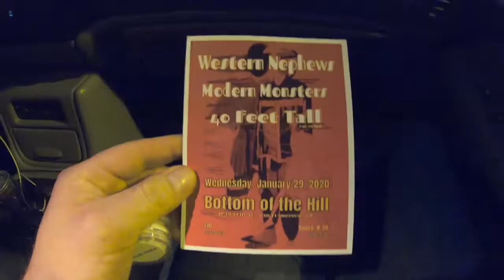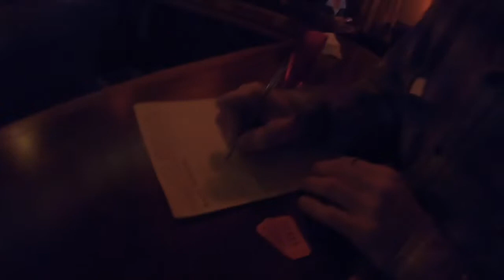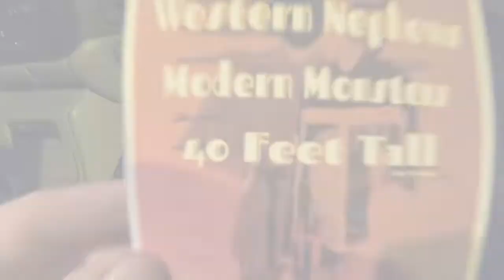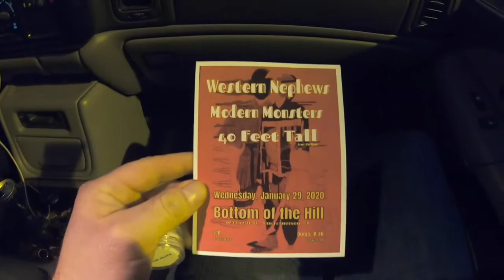Western Nephews-Bottom of the Hill-1/29/2020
Well, we did it!! We played the Bottom of the Hill. Put that bass back were it belongs. in my brothers closet. Just joking. Super excited and really fun show/experience. What to thank everyone who came out to the show. It was a Wednesday night and I know it was tough. Much appreciated!! Also thank you so much to Modern Monsters and 40 Feet Tall. You guys rock!! Enjoy!!